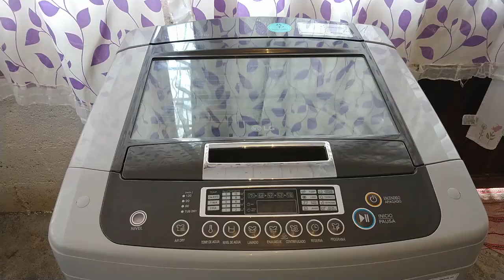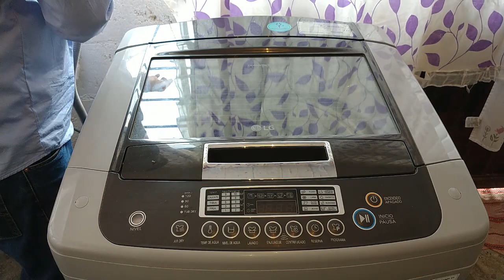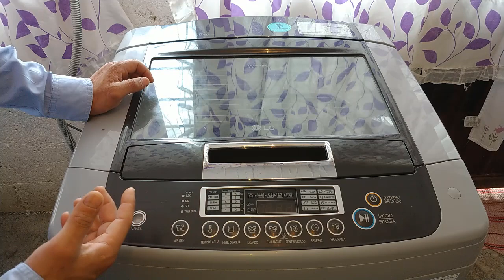(CAPSULA) Como centrifugar en la LG turbo drum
hola que tal amigos de youtube en esta ocasión les traemos el como dar centrifugado a nuestra lavadora LG turbo drum lavado poderoso